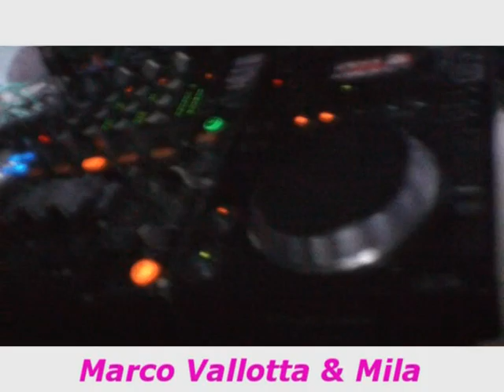Fabio Considera Mila & Marco Vallotta live dj set al Marilyn Roma sab 17 nov 2012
Fabio Considera Mila & Marco Vallotta live dj set al Marilyn Roma sabato 17 novembre 2012